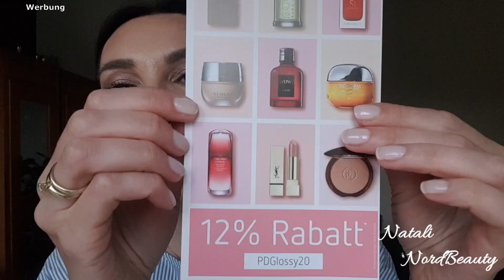GLOSSYBOX Juni 2020 | Colden Ticket Aktion! | MEGA Higligter im Test | Natali NordBeauty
GLOSSYBOX Juni 2020 mit Colden Ticket Aktion ist DA ! Ich bin sehr positiv überrascht ! Mega Box! Ich teste mit MEGA Higligter !
Habt ganz viel Spaß :)

Hei, ich bin Natali, danke schön für's vorbei schauen !
Wenn ihr dieses Video teilen mit Eure Freunde über Facebook oder wo anders  möchtet, macht das gerne !

Nutzt du Link sehr gerne ❤